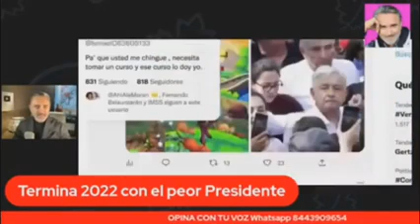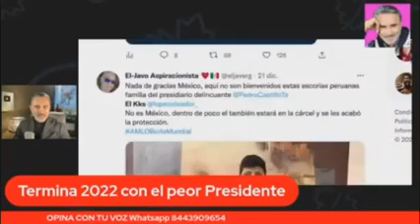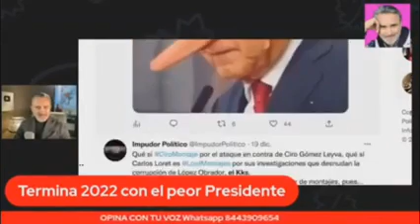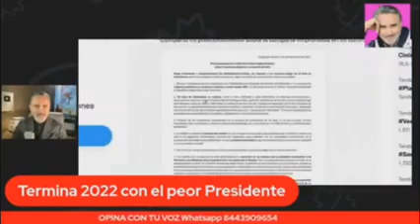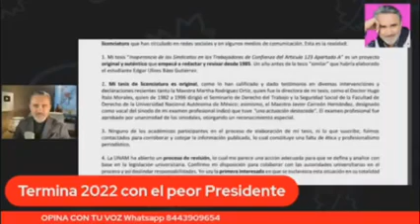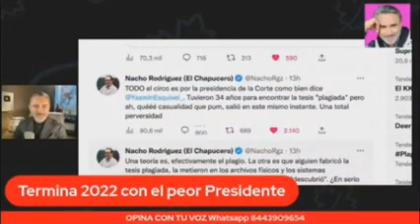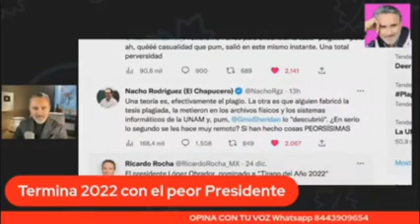Los multimedios de Comunicación son las misma porquería desde en Argentina hasta México.